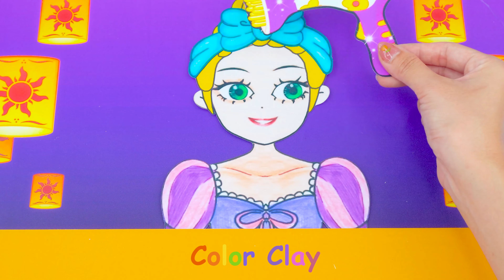How To Make Pink Unicorn House with Bunk Bed, Rainbow Stairs from Polymer Clay | DIY Miniature House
Hello FRIENDS, My name is Jennie, Welcome to Color Clay - Where creativity meets sustainability from clay, cardboard ...
Dive into a world where miniature dreams come to life as we craft beautiful handmade miniature homes using recycled materials. From charming cardboard chalets to clay cottages, each video showcases the best in DIY miniature architecture. Not only will you be inspired by these tiny wonders, but you'll also be taking a step towards a more eco-friendly world with each creation. Embrace the magic of small, the art of recycling, and the joy of handcrafted wonders.
In this video I show you how to make a house from cardboard and more using polymer clay, cardboard, paper! LET'S SEE ❤️❤️❤️
Title :
( Español ) Casa en miniatura de bricolaje ❤️ Construya una increíble cama de princesa de dormitorio púrpura, juego de maquillaje, muñeca de salón Rapunzel
( 한국어 ) DIY 미니어처 하우스 ❤️ 멋진 보라색 침실 공주 침대, 메이크업 세트, 라푼젤 살롱 인형 만들기
( 日本人 ) DIY ミニチュア ハウス ❤️ 素晴らしいパープルのベッドルーム プリンセス ベッド、メイクアップ セット、ラプンツェル サロン ドールを構築します。